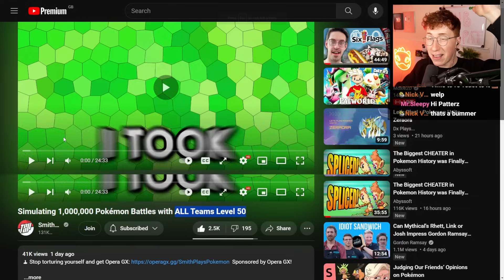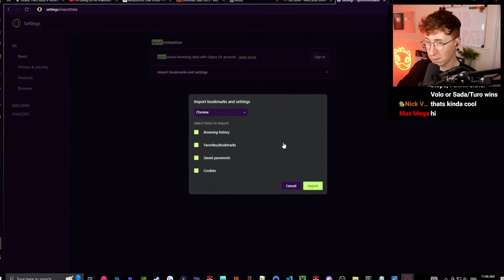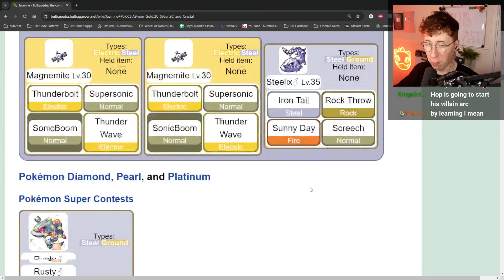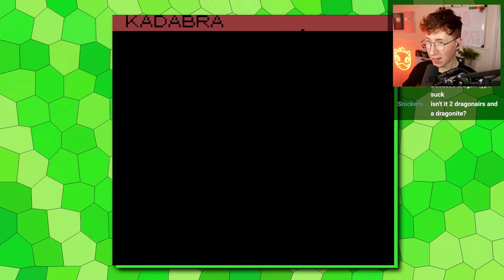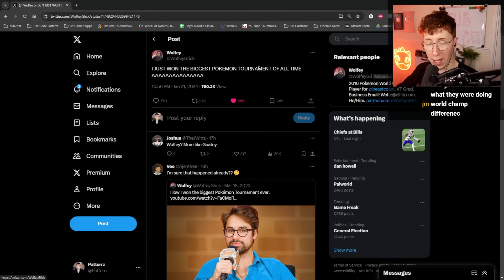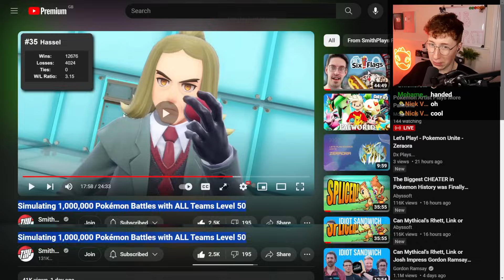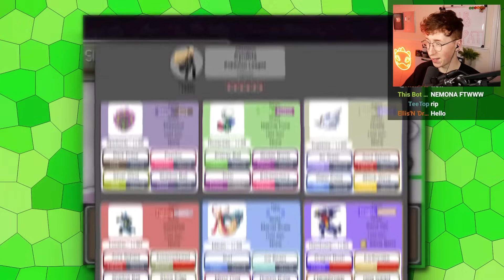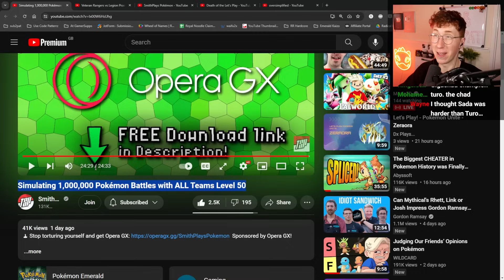Patterrz Reacts to "Simulating 1,000,000 Pokémon Battles with ALL Teams Level 50"